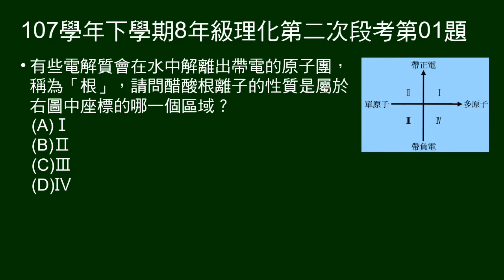107學年下8年級理化二段第01題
正負電及單原子多原子構成座標系，問醋酸根在哪個區域。